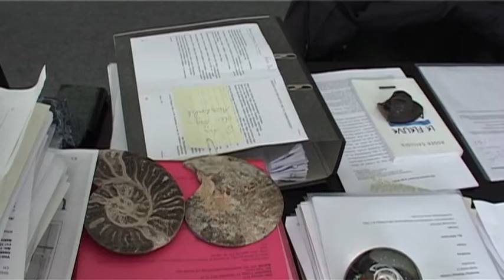Dichter im Porträt: Michael Krüger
Der Filmemacher Frank Wierke besuchte acht DichterInnen und sprach mit ihnen über ihr Werk, ihr Schaffen und darüber, was Dichtkunst für sie bedeutet. Entstanden sind kurze Filme, welche die DichterInnen hautnah zeigen. Dieses konzentrierte Kennenlernen erlaubt pointierte Einblicke in die Werkstätten, sowie intime Annäherungen an Person und Werk aus einer ungewohnten Perspektive. In der Abfolge aller Filme entsteht ein achtstimmiges Bild von Dichtung hier und heute -- mit Nora Bossong (Berlin), Elke Erb (Berlin), Nora Gomringer (Bamberg), Durs Grünbein (Berlin), Wulf Kirsten (Weimar), Michael Krüger (München), Christian Lehnert (Leipzig) und Olga Martynova (Frankfurt / Main).